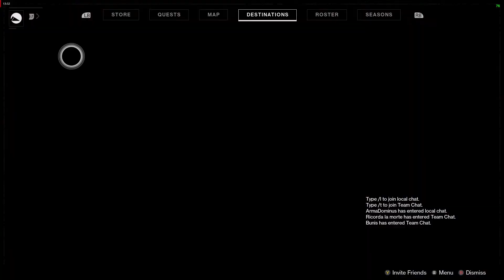Destiny 2: Weekly Reset: Means to an End - July 14th 2020 - No Commentary (Windows 10)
Hello YouTube! Today I'm bringing you guys my Destiny 2: Weekly Reset: Means to an End video for the week of July 14th 2020 using my veteran hunter class on the PC using Destiny 2's new cross save feature in 1080p 60fps. This weeks flashpoint is on the Tangled Shore.

Destiny 2: Weekly Reset - No Commentary (Windows 10)

Let's Play: Destiny 2 - No Commentary (Xbox One Gameplay)

Let's Play: Destiny - Hunter - No Commentary (Xbox One Gameplay)

Let's Play: Destiny: Rise of Iron - No Commentary (Xbox One Gameplay)